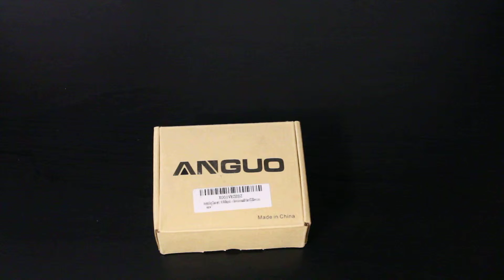USB Type C Car Charger By ANGUO Review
►Car Charger

The Product Is "USB Type C Car Charger, ANGUO 4.8A USB Car Charger Adapter with Integrated Built-in Type-C Cord for Google Pixel 2/Pixel/Pixel XL Galaxy Note 8/S8/S9 More, Black

WIDE COMPATIBILITY - Compatible with Phone, iPad, Samsung Galaxy, LG, HTC, Sony, Blackberry, Digital camera, MP3/4, GPS, Tablet and more USB devices.
SPEEDY AND EFFICIENT - Charges two of your devices up to 2.4A simultaneously while you're on the road.Internal charging light LED charging light allows easy use in the darkness.
ULTRA COMPACT & PORTABLE - With small body for easily and perfectly fitting into any car cigarette lighter.
MULTIPLE PROTECTIONS - The car charger has multiple protections that could protect your devices against over-heating, over-charging, over-current.
WHAT YOU GET - 1 × Anguo Rapid Car Charger, 1 × User Manual and 12-Month Warranty. If you have any problems, please do not hesitate to reach out to our Online Customer Service. We will serve you wholeheartedly."

(Amazon) Canon VIXIA HF R800
(Amazon) iPhone XS
(Amazon) Sony A7R III
(Amazon) Sony A6500
(Amazon) Panasonic GH5

Camera Lenses 📷
(Amazon) Sony 24-70mm F/2.8
(Amazon) Sony 50mm F/2.8 Macro Lens
(Amazon) Sigma 70mm F/2.8 Macro Lens
(Amazon) Panasonic 12-35mm F/2.8
(Amazon) Panasonic 35-70mm F/2.8

(Amazon) Rode Video Mic Pro Plus
(Amazon) Rode NTG
(Amazon) Sennheiser AVX Wireless Mics
(Amazon) Blue Yeti Blackout Edition
2N8hmZE
(Amazon) Fifine 669B Microphone
(Amazon) Fifine K037B Lavalier Mic

Lighting Gear 💡
(Amazon) Fovitec - 2x
(Amazon) Aputure C120 D
(Amazon) Aputure LS 1/2
(Amazon) Philips Hue Light Strips

Stands
(Amazon) Microphone Stand
(Amazon) Fugetek Tripod

FULL DISCLOSURE: " Please note that some of the links above are affiliate links, and at no additional cost to you, I will earn a commission if you decide to make a purchase after clicking through the link. Please understand that I have experienced all of these companies, and I recommend them because they are helpful and useful, not because of the small commissions I make if you decide to buy something through my links. Please do not spend any money on these products unless you feel you need them or that they will help you achieve your goals."